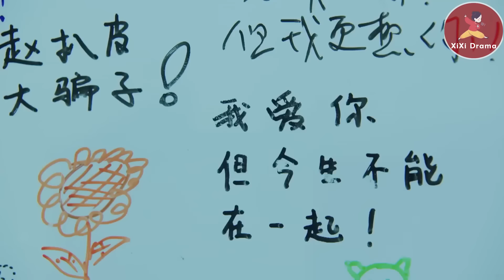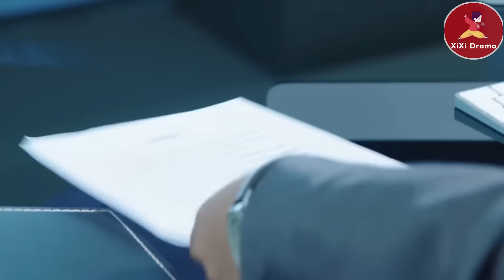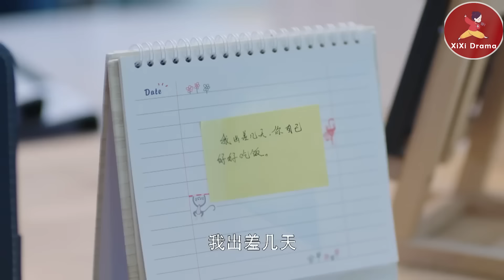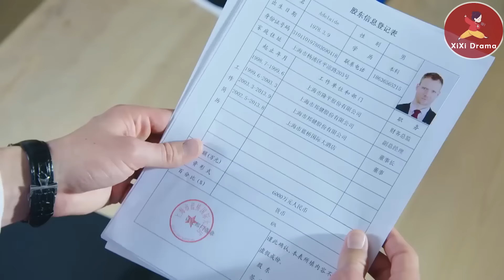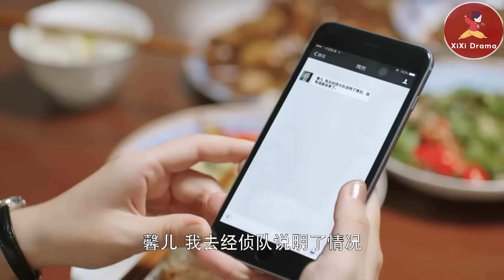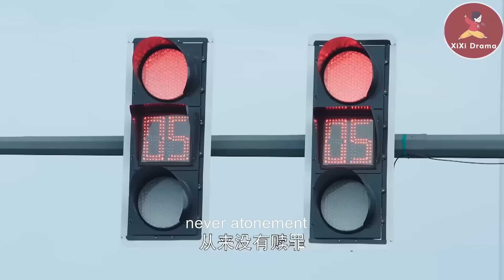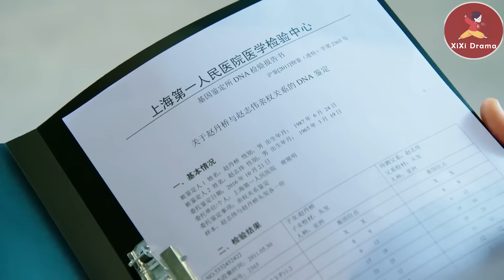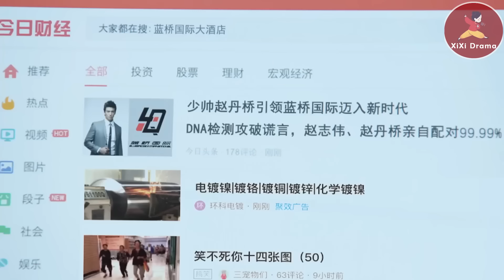【Full Movie】霸總無意發現灰姑娘寫的表白留言，這下終於明白她的心，緊緊抱著她再也不分開！